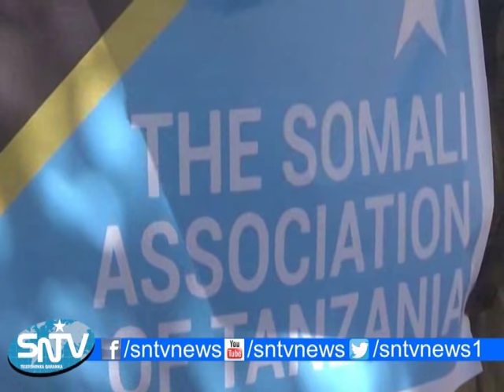WASAARADDA CAAFIMAADKA HIRSHABEELE AYAA DEEQ DAW AH GAARSIISAYA BUKAANADA KUJIRA ISBITAALO KUYAALA M